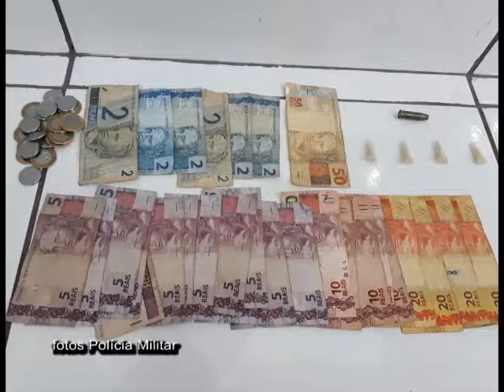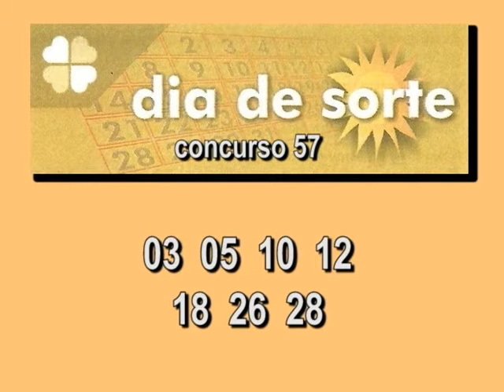Fique Sabendo 01 10 18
Menino de 1 ano e 9 meses morre afogado em Ituverava...

Homem morre após sofrer ataque de abelhas em Franca...

Jovem é preso suspeito de tráfico de drogas em Batatais...

Adolescente é pego com drogas e munição...

ACidadeON